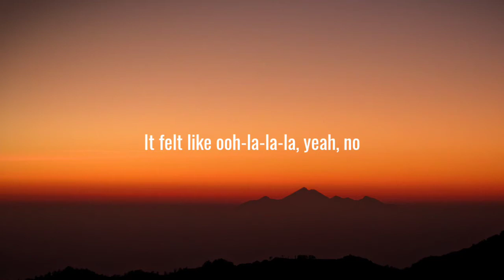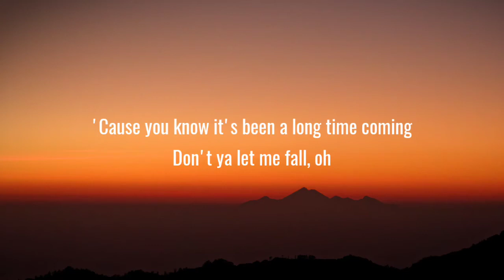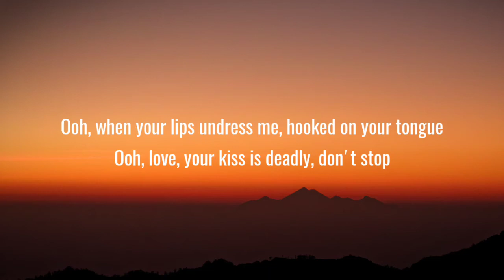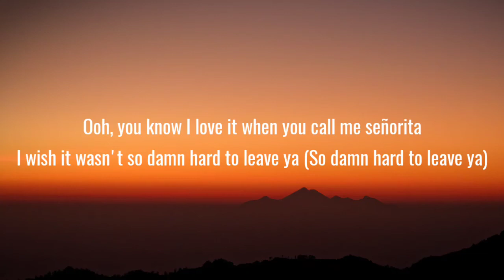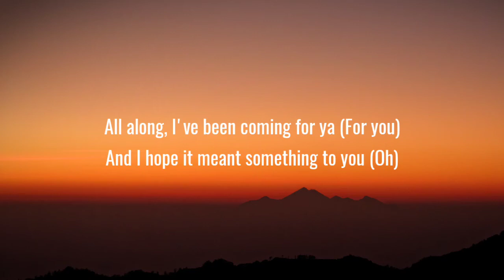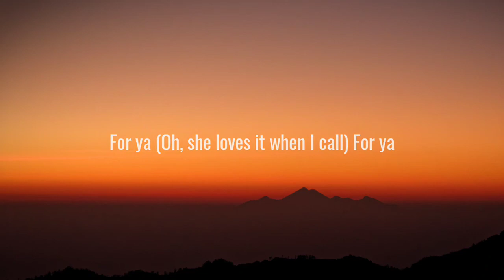Shawn Mendes, Camila Cabello - Señorita (Lyrics) Letra